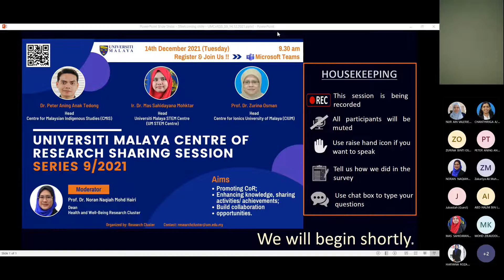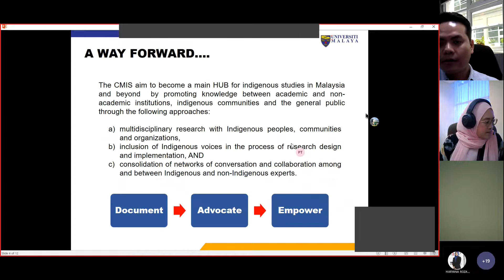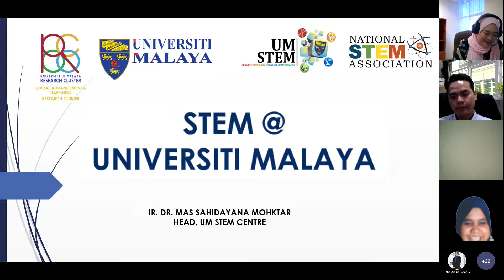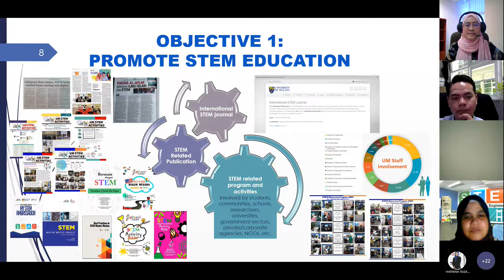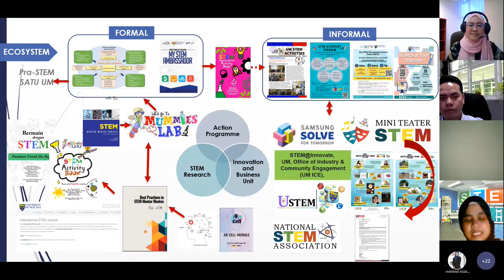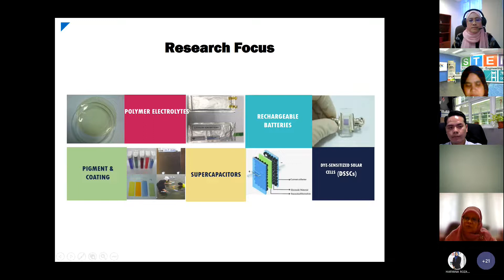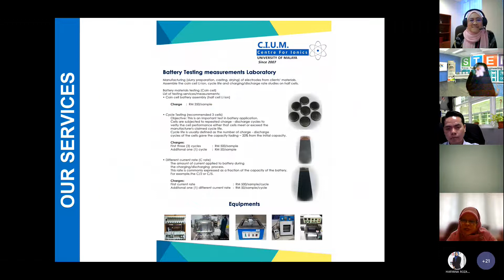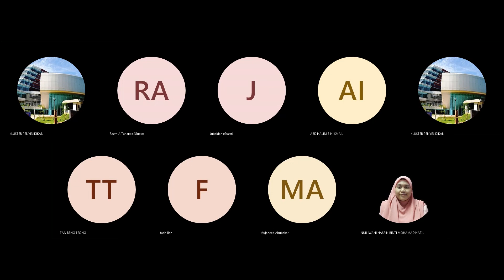UMCoR Sharing Session Series 9/2021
Moderator:
Prof. Dr. Noran Naqiah Mohd Hairi
Dean, Health and Well-Being Research Cluster

Speaker:
1. Dr. Peter Aning Anak Tedong
Head
Centre for Malaysian Indigenous Studies (CMIS

2. Ir. Dr. Mas Sahidayana Mohktar
Head
UM Centre for Integrated STEM Exploration (UM  STEM)

3. Prof. Dr. Zurina Osman
Head
Centre for Ionics University of Malaya (CIUM)